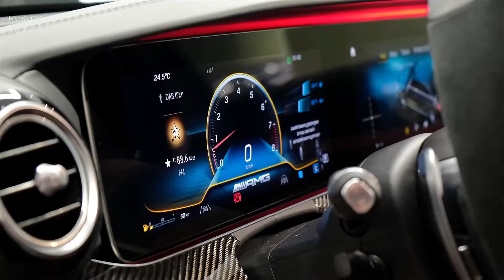🔴 Mercedes AMG E63 S Luxary sedan 2022 \ Exterior&Interior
🔵  Mercedes Benz E63 AMG 2022 — это воплощение чистого изобилия в сочетании с восторженными характеристиками. Он основан на обычном Mercedes-Benz E-класса, но E63 Amg на самом деле является более мощной версией AMG E53.

Этот значительно более дорогой брат оснащен огнедышащим двигателем V-8 с двойным турбонаддувом мощностью 603 л.с., который помогает ему разгоняться с захватывающей дух скоростью. Кроме того, талантливая система полного привода E63 Amg имеет режим Drift, который направляет всю мощность двигателя на задние колеса для развлечения в движении боком.

Могучая буква Е вряд ли предназначена для подростковых забав. Его шумный саундтрек и невероятная управляемость делают его машиной, которая может запугать и бросить вызов даже самым экзотическим автомобилям. И как только эти противники остаются ошеломленными, седан E63 2022 года балует своих пассажиров, как пятизвездочный курорт, поэтому он является выбором редакции.

Работает на твин-турбо
4,0-литровый двигатель V8
603 лошадиных силы (450 кВт)
627 фунт-футов (850 нм) крутящего момента